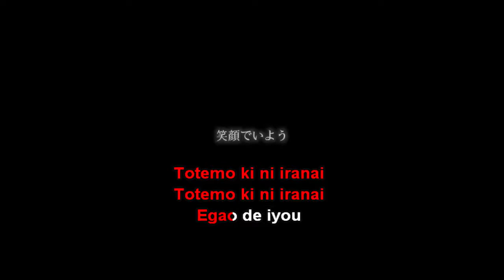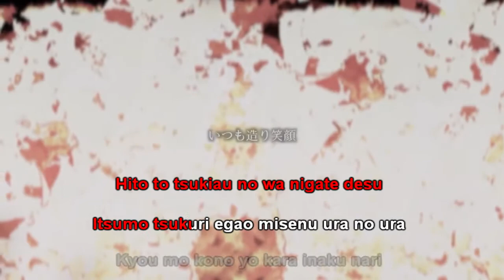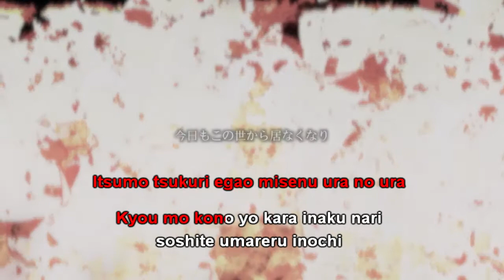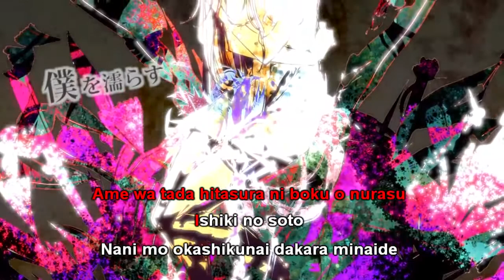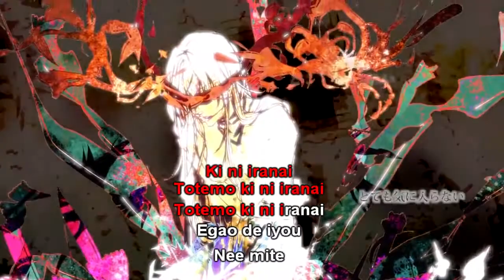【karaoke+rus sub】Sai afure, ketsurakusha (otetsu feat. Megurine Luka) [romaji]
Talented friend of mine has made an arrangement for one of my favorite otetsu's songs!

Music/Lyrics: otetsu
Illustration: riria009
Movie: かぷりこ